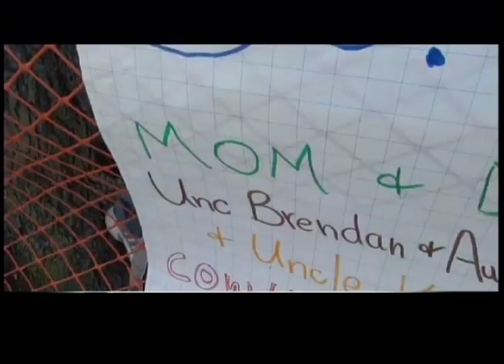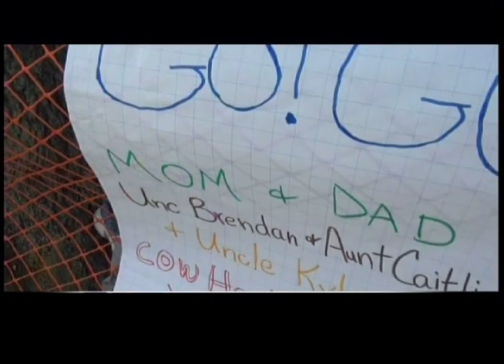2013 GREAT COW HARBOR 10K RUN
2013 Great Cow Harbor 10K Run presented by Capital One Bank, Salmini, onlyonrunning.com, Northport, running, road racing, YES Network, Harvey Sussman, John Martin, Jodi Dayborn, Special Olympics Long Island, Fernando Cabada, Mattie Suver,